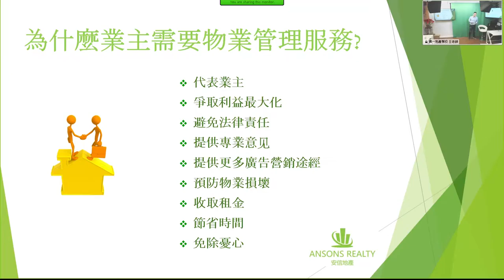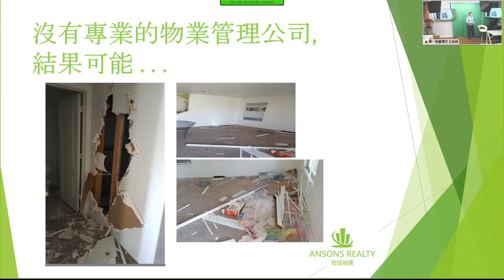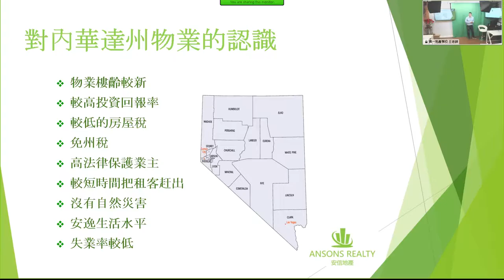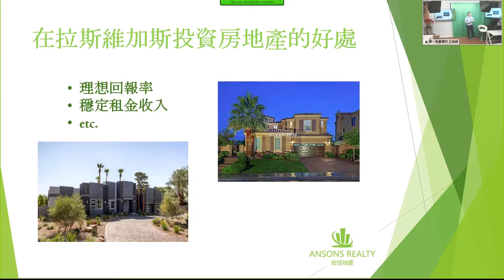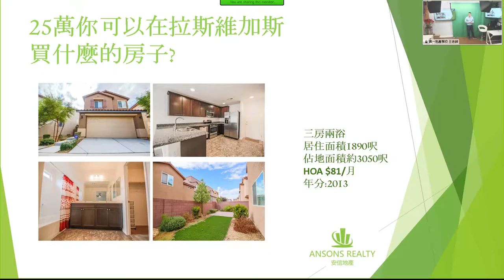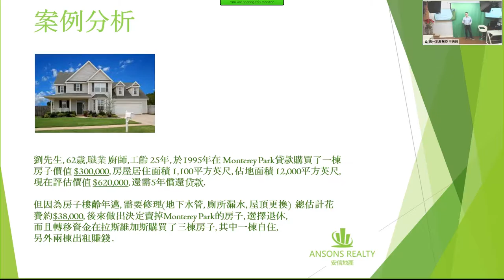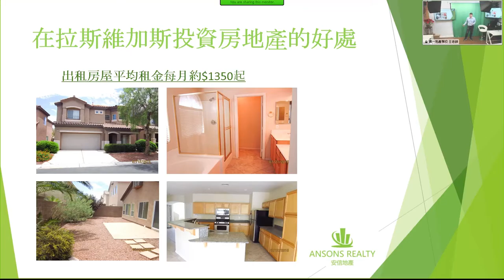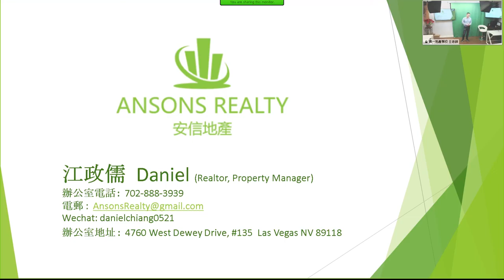First Realty School第一地產學校: Property Management by Daniel/Owner of Ansons Realty